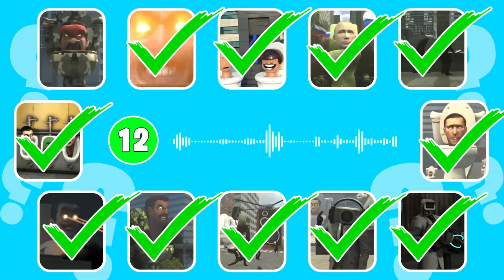👏 Guess CAMERAMAN VOICE # 1 - Skibidi Toilet Season 1-49 / Guess Meme SONG Toilet 💓